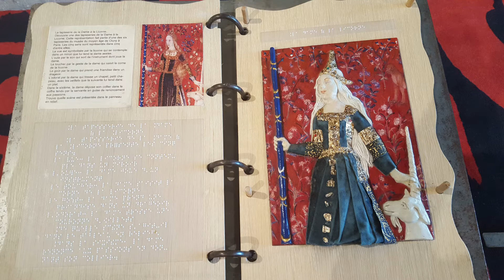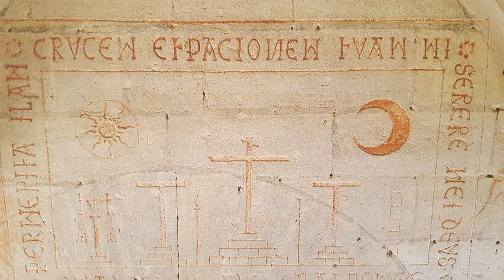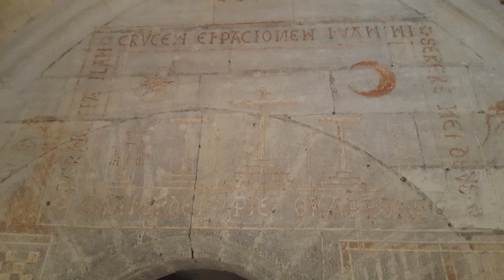Château de Tarascon